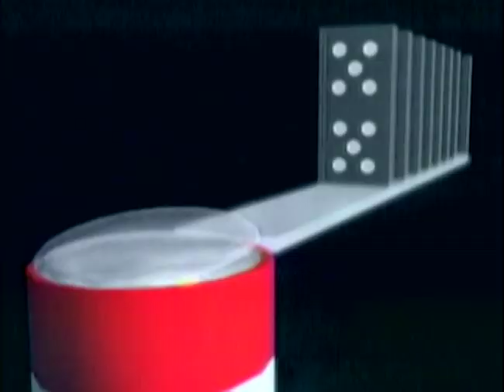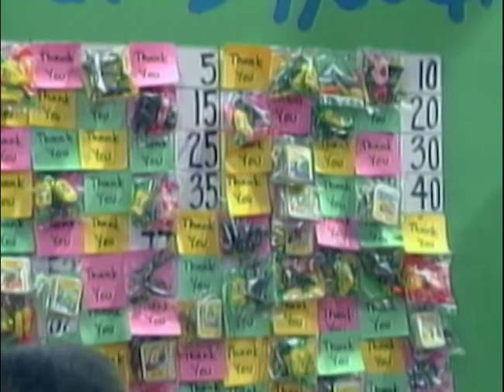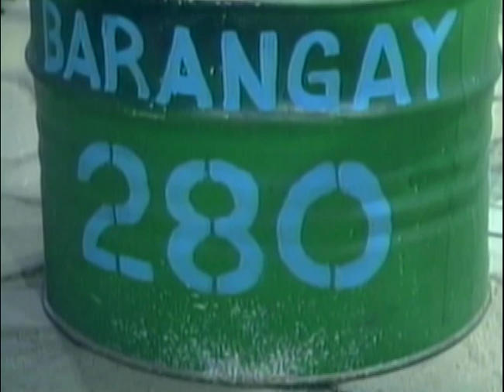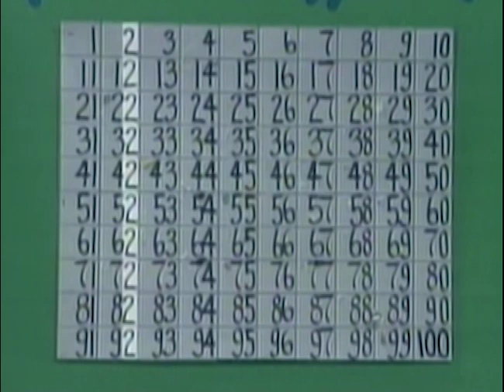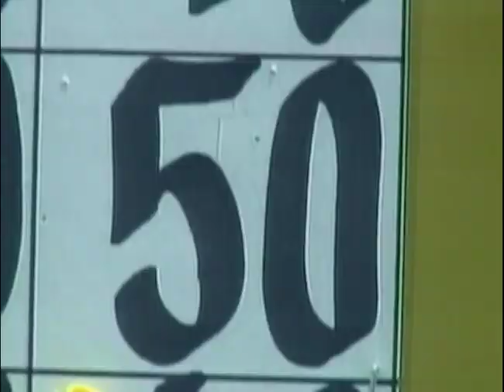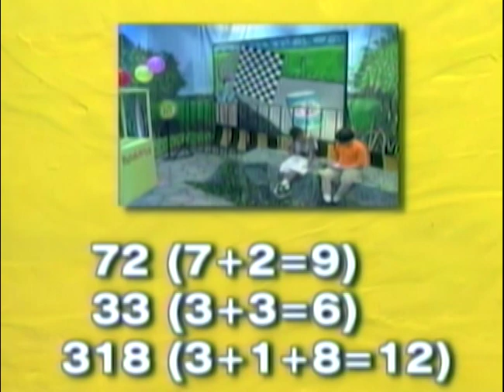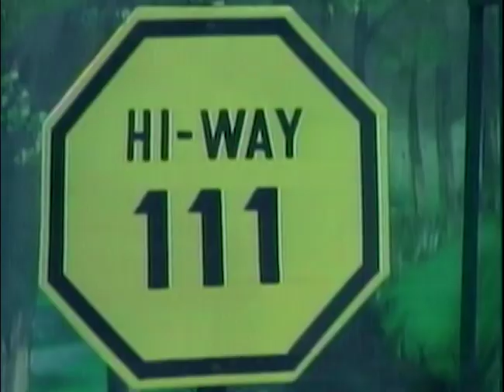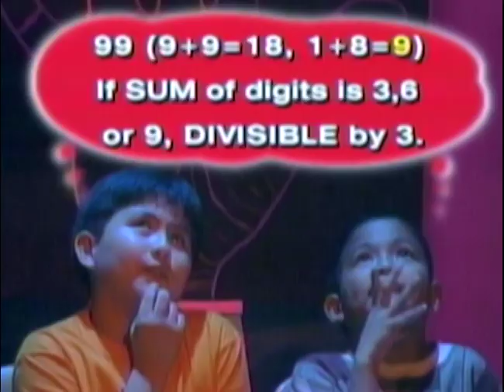Divisibility | MathTinik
Alamin natin ang iba't-ibang divisibility rules para sa mas mabilis na pagsosolve dito sa MathTinik!

3rd Floor Main Building, ABS-CBN Compound, Sgt. Esguerra Ave., South Triangle, Diliman, Quezon City